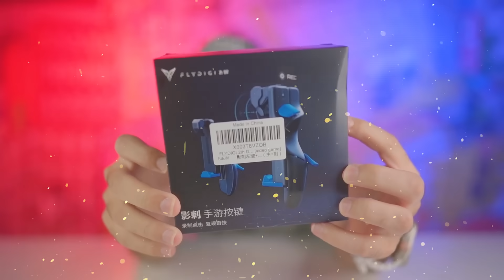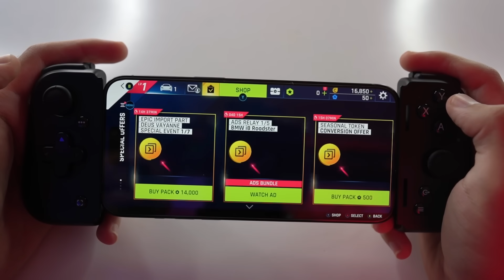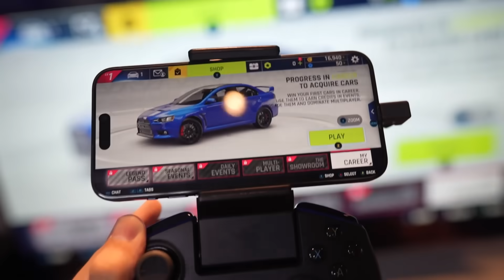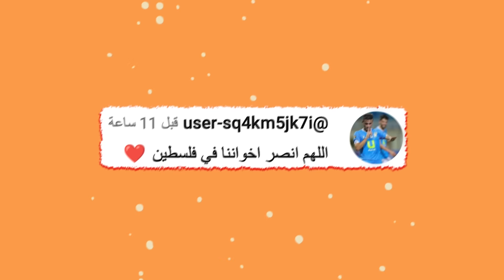اشتريت دركسون للجوال !!